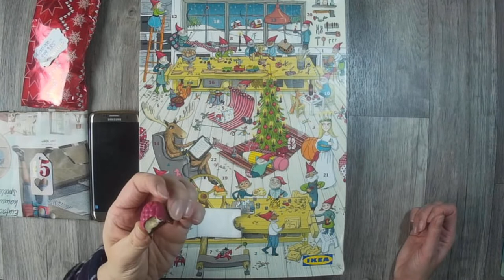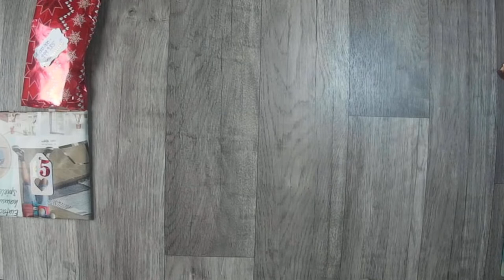Tauschadventskalender 15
Noch 8 Tage...

oder

z. B. Von Stampin Up:
Papierschneider - 36€
Papierfalter - 8,50€